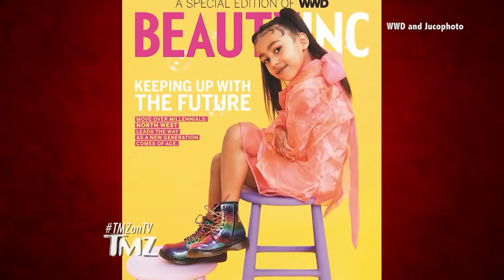North West Scores First Solo Magazine Cover at Five Years Old | TMZ TV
Mini Kim is on a role!